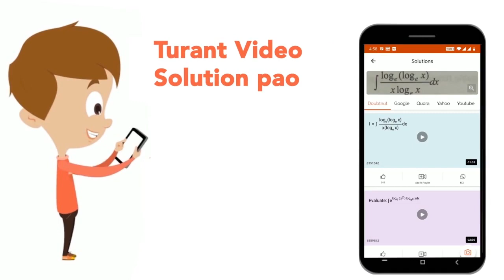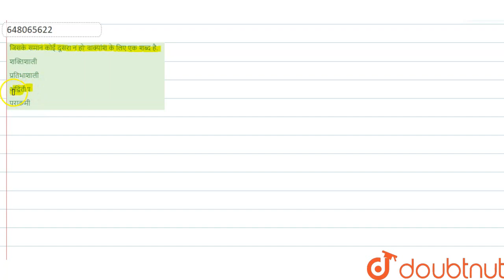जिसके समान कोई दूसरा न हो\' वाक्यांश के लिए एक शब्द है. | CLASS 14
जिसके समान कोई दूसरा न हो\' वाक्यांश के लिए एक शब्द है.
Class: 14
Subject: HINDI
Chapter: वाक्यांश के लिए एक शब्द
Board:GOVT

👉 Have Any Query? Ask Us.